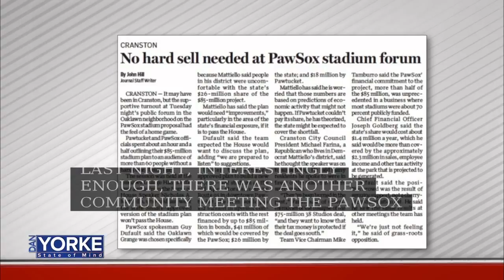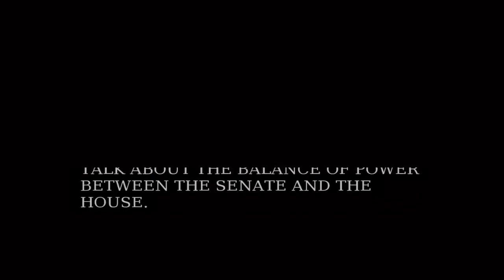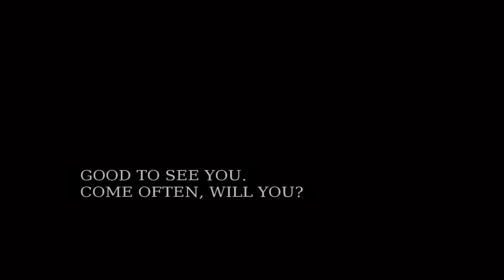1/24: Senate President calls RI Speaker's PawSox bill comments "insulting to the Senate" on State of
Senate President Dominick Ruggerio (D- RI) joined Dan Yorke in studio to follow up on the Governor's State of the State address and to discuss new year session goals. The Senate President also discussed where the PawSox stadium financing bill stands and his relationship with Speaker Nicholas Mattiello.